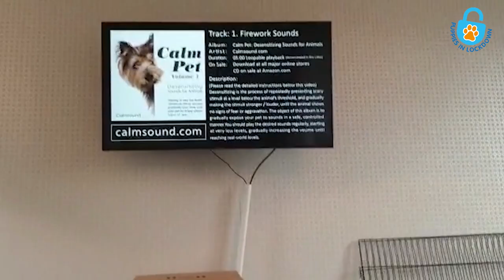Vlog: Exposing Your Puppy To Textures, Sounds + Smells | Puppies in Lockdown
Socialisation is a crucial part of a puppy’s development. Through various activities, we can teach them how to relate appropriately to people, different situations and other animals. In this special vlog, Animal Behaviourist Claire and her foster puppy Akira shows us all the things we should be doing to help socialise your puppy inside and outside of your home.